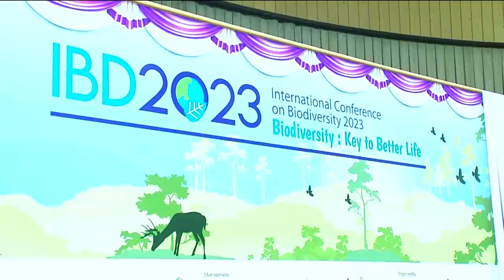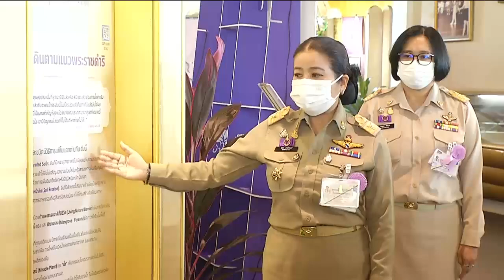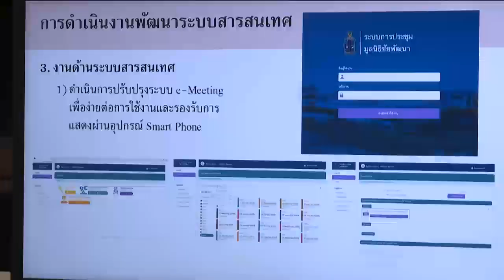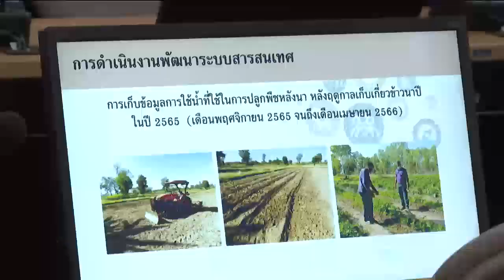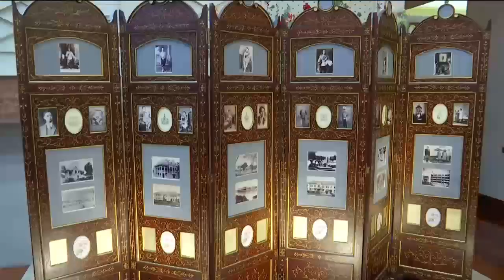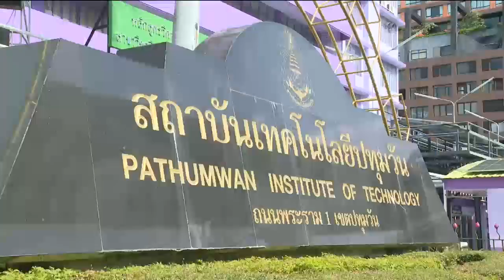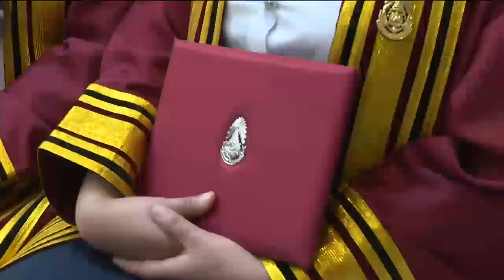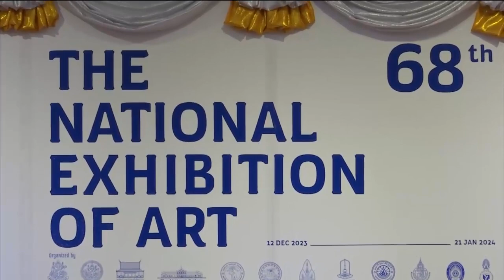ข่าวในพระราชสำนัก 12 ธ.ค.66